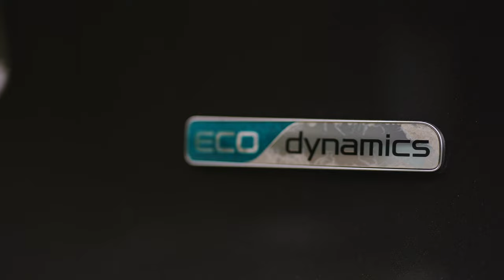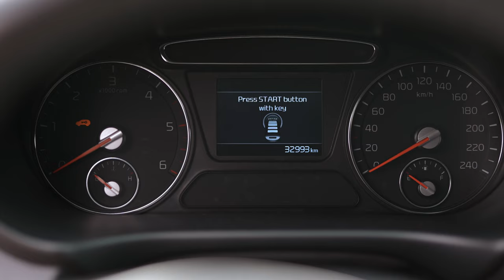ОБЗОР KIA SORENTO😍 СОРЕНТО КРУЧЕ РАВ4?😱 СЕМЕЙНЫЙ, НО НЕ УНЫЛЫЙ КРОССОВЕР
Сегодня на обзоре очередной корейский автомобиль - Kia Sorento. Оценим внешность и интерьер, заглянем под капот, протестим в движении и обсудим конкурентов. Конечно же, затронем тему цен, а также сравним с японским кроссовером - RAV4. Что же лучше выбрать? Скорее смотри, чтобы узнать!

Тайм-код :

0:00 Что в выпуске?
0:31 Встречайте Kia Sorento
2:13 История модели
3:50 Экстерьер
9:04 Техническая часть
11:30 Интерьер
14:37 Второй ряд
16:51 Багажник
19:00 Впечатления от езды
20:26 Конкуренты
21:30 Выводы
22:24 Цены